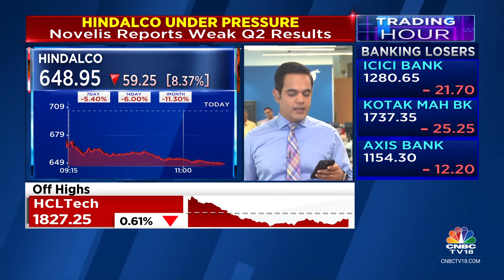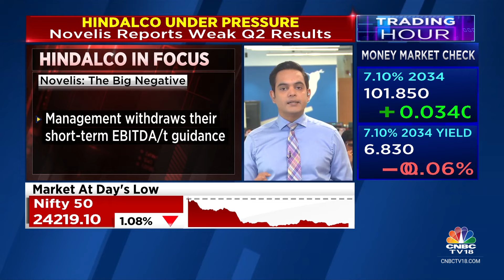Hindalco Under Pressure After Subsidiary Novelis Reports Weak Results In Q2FY25 | CNBC TV18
2QWithCNBCTV18 | Hindalco is under pressure after Novelis reported weak Q2 numbers. Novelis withdraws their short-term EBITDA/t guidance. Nigel D'Souza with the details.

n18oc_business